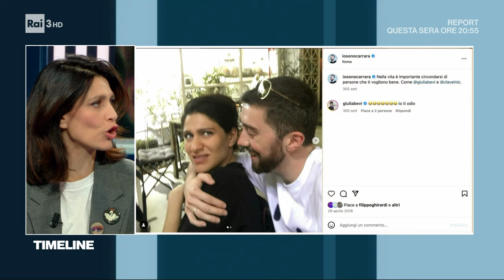Giulia Bevilacqua tra Pieraccioni e Sanremo - Timeline 04/02/2024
Marco Carrara intervista l'attrice Giulia Bevilacqua, reduce dal successo al botteghino e sui social di "Pare Parecchio Parigi", l'ultimo film di Leonardo Pieraccioni che durante la puntata interverrà a sorpresa. Non mancheranno i momenti divertenti, come il quiz social di Timeline questa volta a tema Sanremo: quante ne indovinerà Giulia?